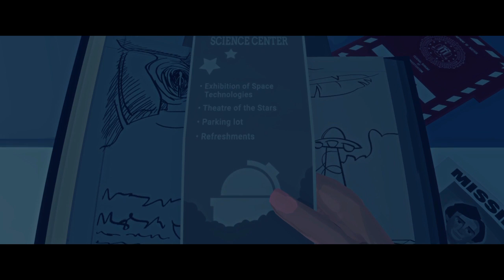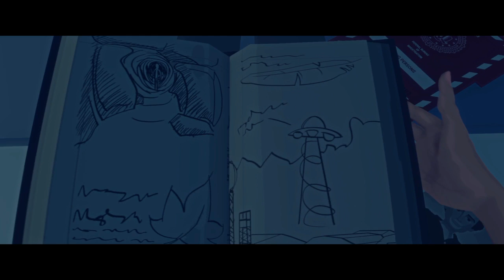VIRGINIA PS4 GAMEPLAY EARLY RELEASE FOOTAGE DEMO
Virginia is a 2016 first-person mystery thriller adventure video game developed by Variable State and published by 505 Games. The game follows graduate FBI special agent Anne Tarver as she investigates her first case; the disappearance of a missing boy in rural Virginia.